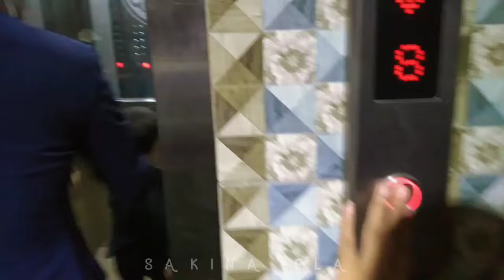Birthday Celebrations || Spend A Great Time With My Family || Sakina ela